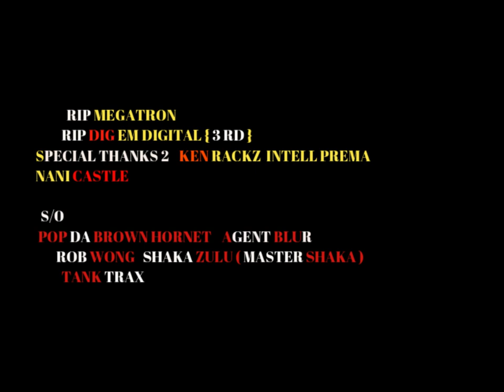TweekN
NEW MUSIC FROM JIGGY JADA RIP 2 MEGATRON AND 3RD !! THIS ONES FROM THE HEART PAY ATTENTION

ARTIST : JIGGY JADA
CINEMATOGRAPHY : SEAN MONTGOMERY x SHANASIA MCCLAIN